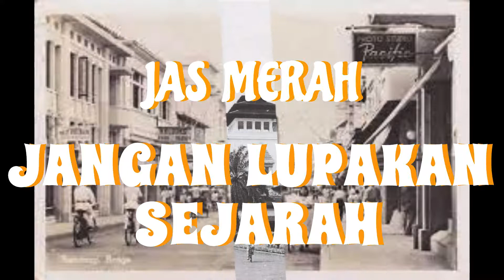DARI MANA KOTA BANDUNG??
@newstvhikayah8815 Sekitar akhir tahun 1808/awal tahun 1809, Bupati beserta sejumlah rakyatnya pindah dari Krapyak mendekati lahan bakal ibukota baru. Mula-mula Bupati tinggal di Cikalintu (daerah Cipaganti), kemudian pindah ke Balubur Hilir, selanjutnya pindah lagi ke Kampung Bogor (Kebon Kawung, pada lahan Gedung Pakuan sekarang). Bupati memimpin sejumlah rakyatnya, termasuk penduduk Kampung Balubur Hilir, membuka hutan pada lahan bakal ibukota (daerah Cikapundung hilir). Tidak diketahui secara pasti, berapa lama Kota Bandung dibangun. Akan tetapi, Kota itu dibangun bukan atas prakarsa Daendels, melainkan atas prakarsa Bupati Bandung, bahkan pembangunan kota itu dipimpin langsung oleh Bupati. Dengan kata lain Bupati R.A. Wiranatakusumah II adalah pendiri (The Founding Father) Kota Bandung.